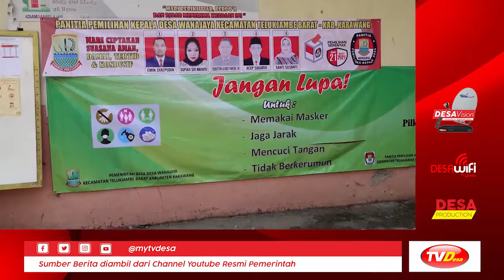Penerapan Prokes Pilkades Serentak 2021 Di Kabupaten Karawang | Kabar Pemerintah #136